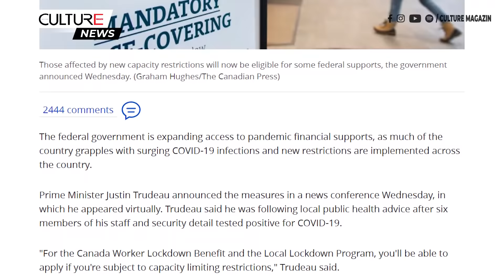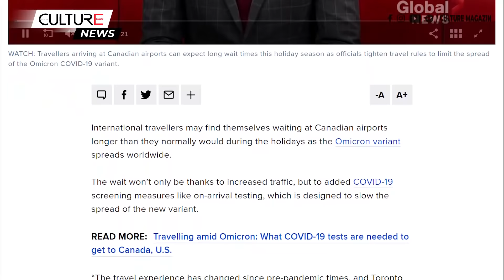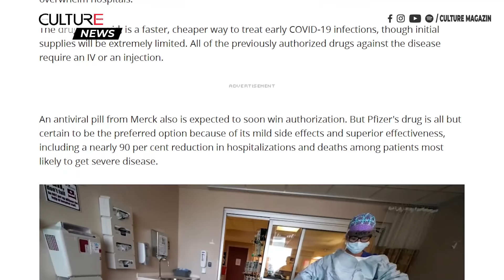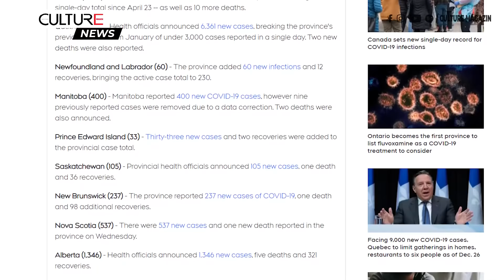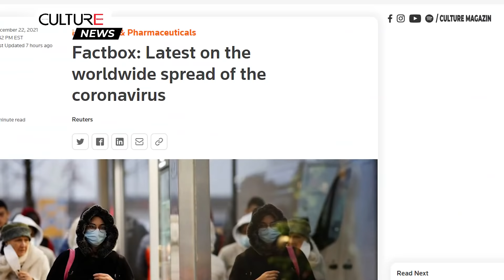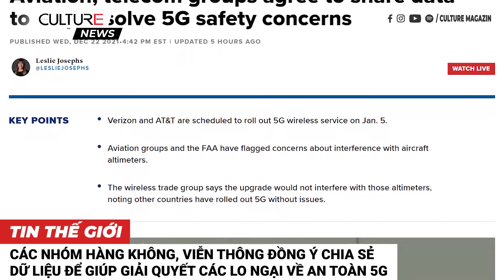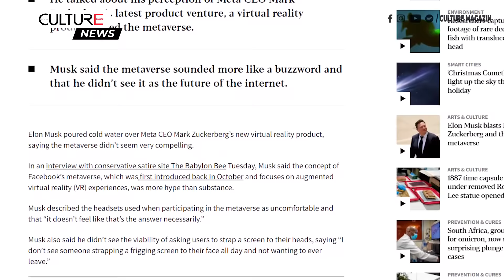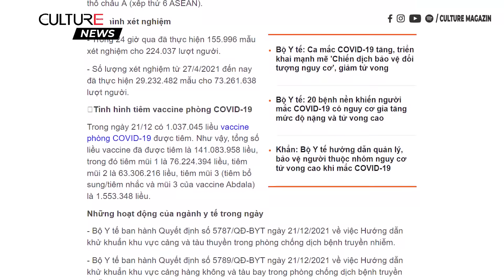🔴TIN CANADA 23/12 | Ontario công bố hỗ trợ tài chính, Quebec thêm hạn chế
• Chính phủ liên bang mở rộng hỗ trợ cho người dân, doanh nghiệp bị ảnh hưởng bởi sức chứa bị cắt trong đợt dịch.
• Ontario công bố các biện pháp hỗ trợ tài chính cho các doanh nghiệp bị ảnh hưởng bởi các hạn chế COVID
• Quebec dự đoán COVID-19 'tăng theo cấp số nhân', tuyên bố thêm hạn chế mới ngày Boxing Day
• Các quy tắc COVID-19 gây ra sự chậm trễ tại các sân bay Canada trong thời gian đi nghỉ lễ
• Tổng hợp lại các biện pháp để ngăn chặn tác động của thể Omicron ở các tỉnh.
• Hoa Kỳ phê duyệt thuốc viên COVID-19 đầu tiên giúp giảm 90% nguy cơ nhập viện, Canada còn đang xem xét
• Nhiều sản phẩm salad đóng gói Fresh Express bị thu hồi do có thể nhiễm vi khuẩn listeria
• Sự thiếu hụt khoai tây chiên của McDonald ở Nhật Bản được cho là vì sự chậm trễ giao hàng do lũ lụt ở B.C.
• Ontario đặt mục tiêu tuyển dụng 100 doanh nhân nhập cư
• Trên thế giới:
• Israel sẽ tiêm liều vaccine phòng COVID-19 thứ tư, hay mũi tiêm nhắc lại lần thứ hai, cho người dân của mình
• Báo cáo cho thấy nguy cơ nhiễm trùng trên máy bay tăng gấp đôi đối với biến thể Omicron
• Ông Tập của Trung Quốc tán thành cuộc bầu cử “chỉ dành cho những người yêu nước” ở Hồng Kông
• Đức: Một cựu Y tá bị kết tội giết hại 4 người tại nhà tàn tật
• Miền Bắc Việt Nam sẽ đón đợt rét đậm vào cuối tuần này